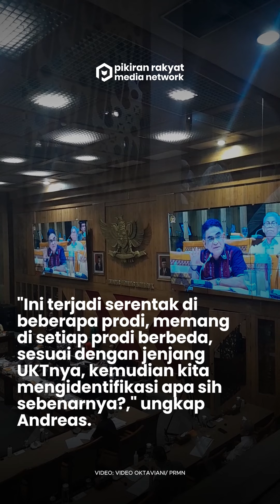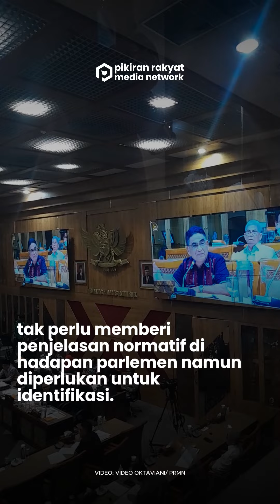Anggota Komisi X Cecar Mendikbudristek Nadiem Soal Implementasi UKT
"Saya ingin melihat secara konkret satu yang bisa diinterpretasikan, yang kemudian menimbulkan persoalan ini. Misalnya di pasal 11 mengenakan tarif UKT setiap semester setiap mahasiswa yang diterima terhadap program studi PTN," terangnya.

Bahkan, lanjut Andreas soal aturan yang menyebut penerapan tarif UKT dilakukan usai mahasiswa diterima, bukan sejak awal.

“Jadi orang setelah diterima dulu baru ditetapkan, ini menimbulkan polemik di dalam. Jadi saya kira satu poin dari penjelasan itu dalam implementasinya, bisa digeser, bisa jadi semena-mena,” tandasnya.